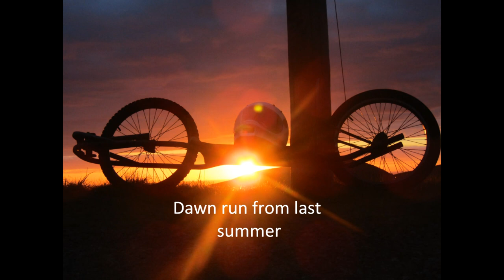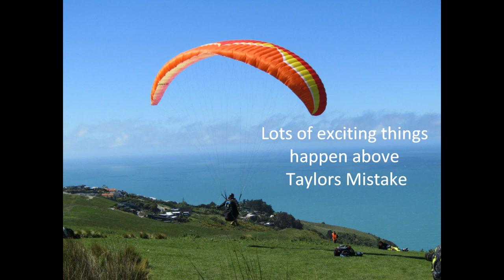June 2020 Dirtsurfer Taylors Mistake Run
Come along for another Dirtsurf ride - this time on the road above Taylors Mistake.This beach/bay was named after a Captain Taylor, that missed the Lyttleton Harbour entrance and almost ran his ship aground on the beach -that is now named after him.He of course saved the day and did in fact arrive safely in Lyttleton Harbour -slightly shaken but not stirred ! This road used to be quite rough after the earthquakes - but the local council have done a great job - and it isn't so bumpy now. This place is a well known Paragliding and Hang Gliding site.
Please  note that the date stamp is all wrong -must fix that.